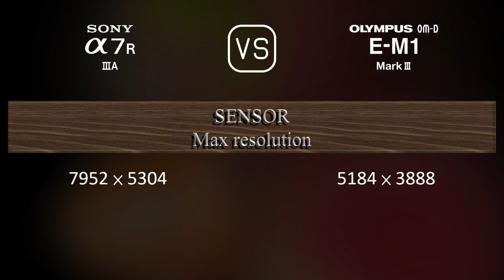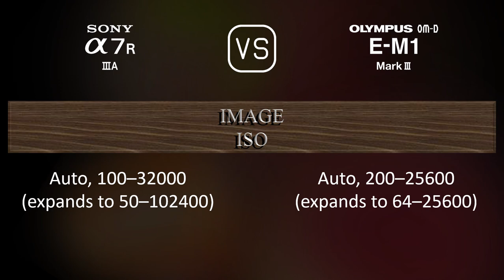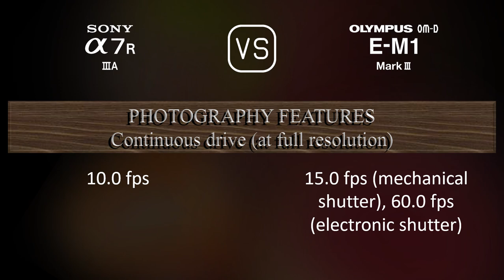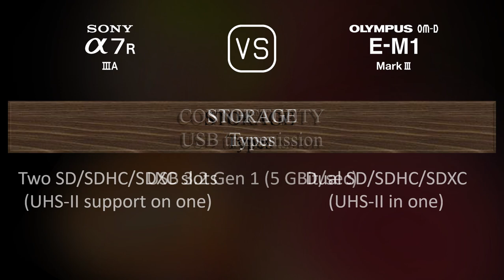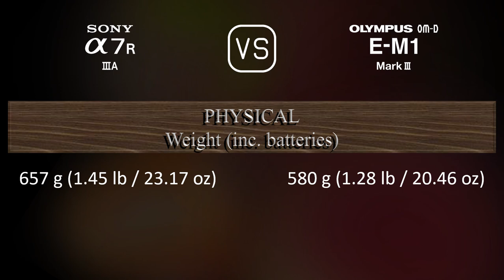Sony A7R IIIA vs. Olympus OM-D E-M1 Mark III: A Comparison of Specifications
This video overviews the Sony A7R IIIA and the Olympus OM-D E-M1 Mark III in a parallel comparison of specifications.

00:25 LAUNCH
00:33 BODY
00:40 SENSOR
01:01 IMAGE
01:16 OPTICS & FOCUS
01:41 SCREEN
01:58 VIEWFINDER
02:13 PHOTOGRAPHY FEATURES
03:06 VIDEOGRAPHY FEATURES
03:20 STORAGE
03:24 CONNECTIVITY
03:49 PHYSICAL
04:07 MISC